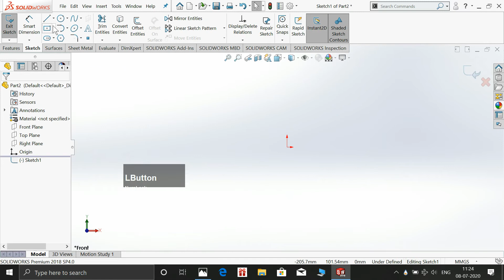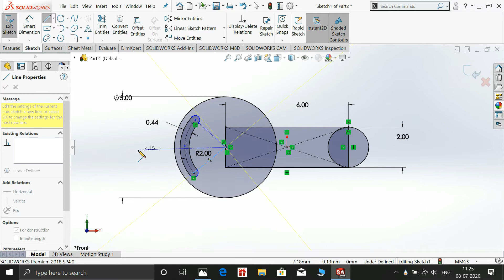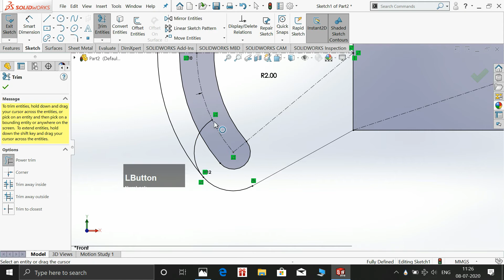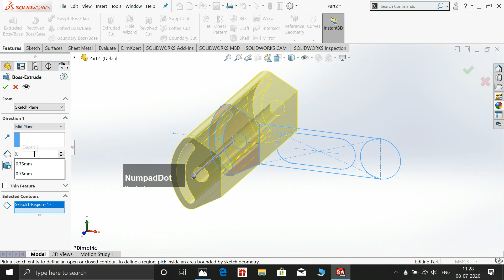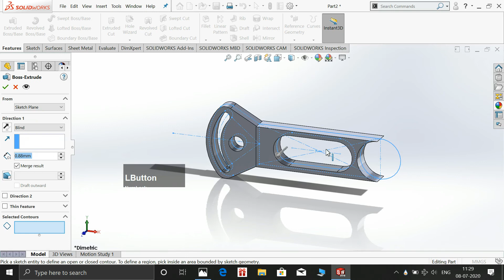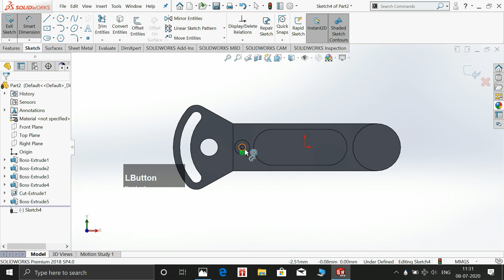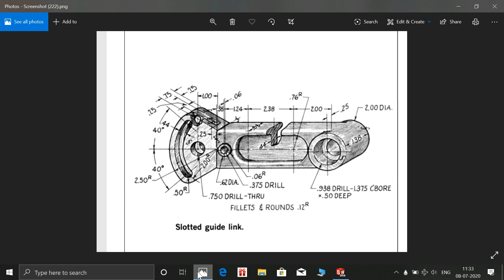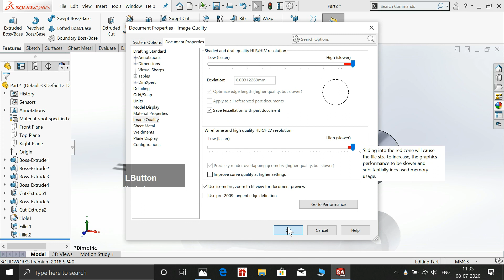solidworks tutorial slotted guide link part 58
cad cam vision

thank u !